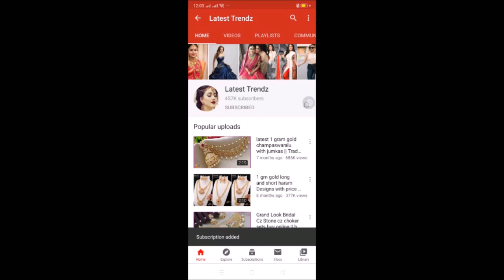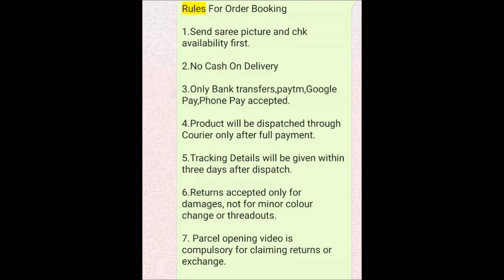antique gold polish kada bangles with price | buy online bangles